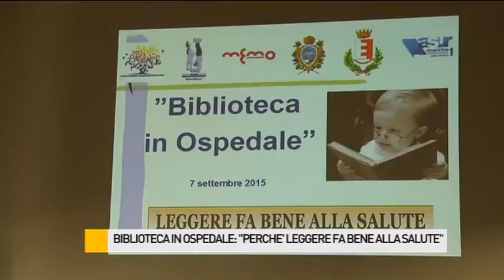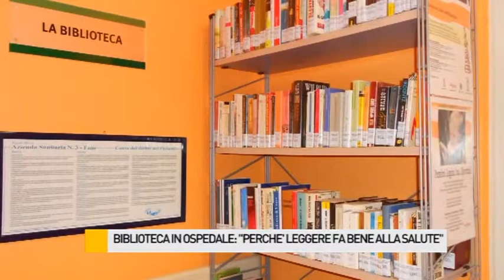Biblioteca in ospedale, il servizio arriva a Fano: "Perché leggere fa bene alla salute"